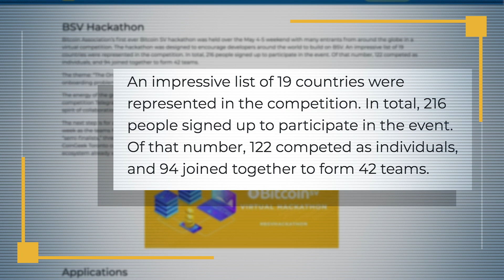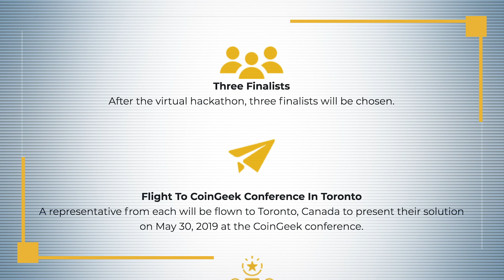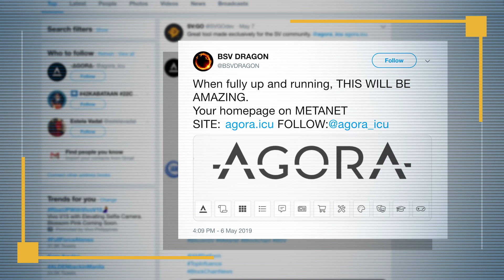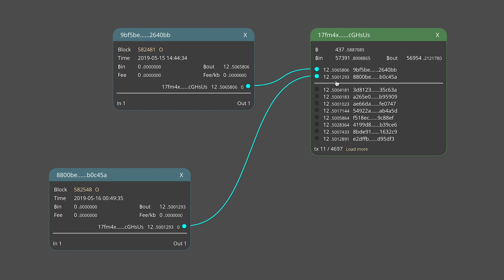The Bitcoin Vision - Episode 13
In this episode of The Bitcoin Vision, Founding President of the Bitcoin Association Jimmy Nguyen brings us the latest updates in the Bitcoin SV (BSV) ecosystem, including some of the things that attendees will see at the upcoming CoinGeek scaling conference in Toronto such as the BSV Hackathon, as well as Agora, the 9knodes block explorer, and Keyring.